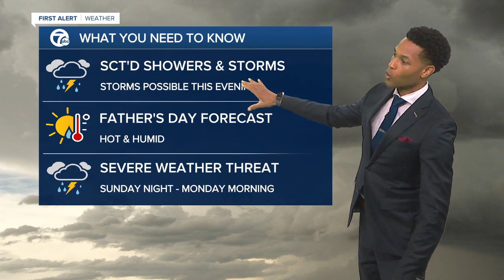7 Action News Latest Headlines | June 19, 7pm